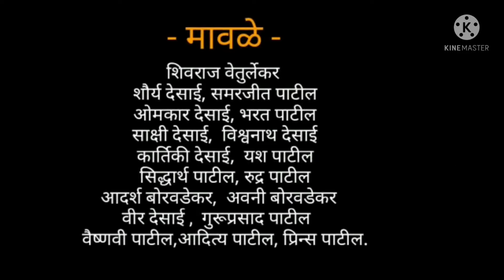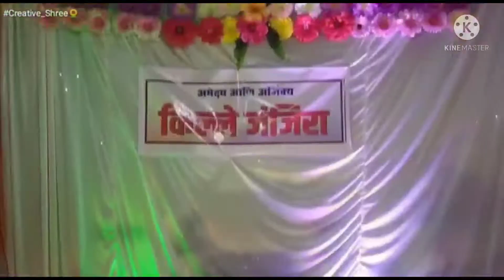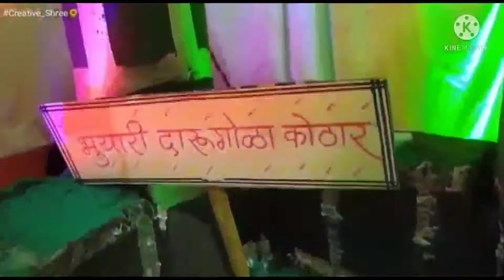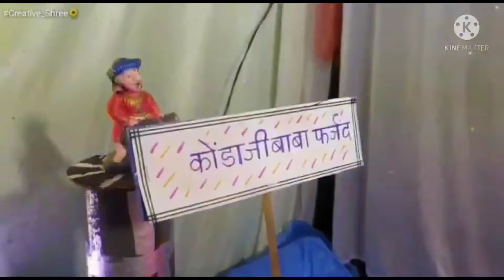दिवाळी किल्ला|मातीचे किल्ले | Diwali killa |जंजिरा|Janjira Killa|Fort |how to create a fort for kids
बाल शिवप्रेमी शिवराज या इयत्ता पहिलीच्या विद्यार्थ्यांने बनवलेला मातीचा किल्ला आहे. सदर किल्ला जंजिरा किल्याची प्रतिकृती आहे.
मातीचा किल्ला
दिवाळी किल्ले स्पर्धा
*वाचन व्हिडिओ लिंक* 📱
       📖  *शब्द वाचन* 📖
माहितीपूर्ण शालेय व्हिडिओ पाहण्यासाठी 🏡 *माझी मराठी शाळा* 🏠 या युट्युब चॅनलला अवश्य भेट द्या...!
🌷🌷 लाईक करा👍👍👍
👍👍 *सबस्क्राईब करा* 👍👍
स्पर्धा परीक्षा करता अतिशय उपयुक्त घटक
NMMS Exam
# स्पर्धा_परीक्षा
📲 *स्पर्धा परीक्षा व्हिडिओ लिंक*